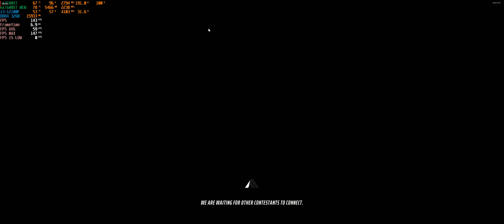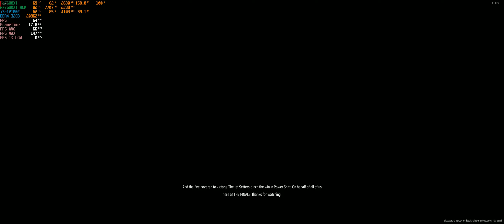THE FINALS | RX 7600 XT + i3-12100F | 1080P UW | Epic Settings + Epic RT + FSR2 Quality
RECORDED WITH RADEON RELIVE NOT CAPTURE CARD, so maybe some FPS loss although most likely it's only about 10 frames.

General Specs:
CPU: i3-12100F
GPU: ASUS Dual RX 7600 XT OC
RAM: 2x16GB CL16 DDR4 3200MHz
Storage: 512GB M.2 NVME SSD